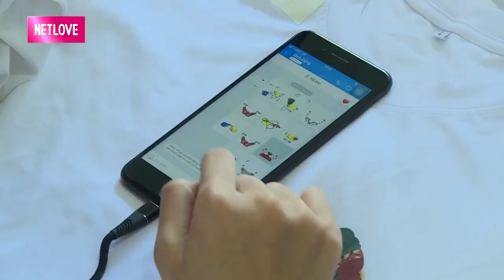SOÁI CA và MỸ NỮ #9💗 Anh nào phải sở khanh trai đẹp và lời góp ý thẳng của nàng hotgirl